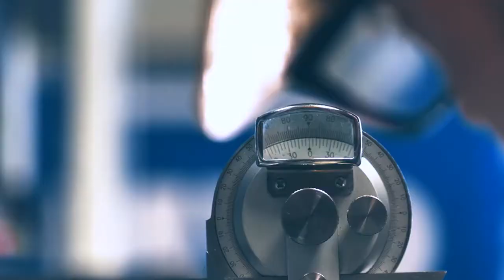Presa hidraulica de indoit tabla tip abkant cu CNC MVD iBend Seria A